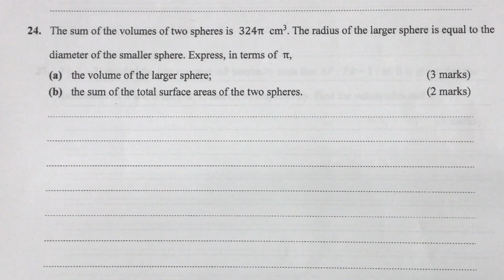1819 YE S3 LQ24 Two spheres [DSE 2019 Paper 1 Q9]